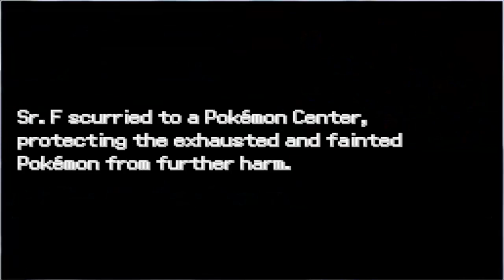Pokémon Reborn: Adventures With Rock Climb (3/4)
Obliterated.png